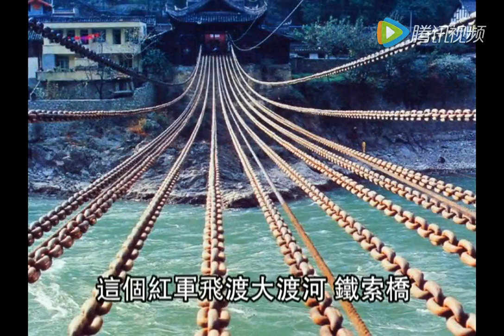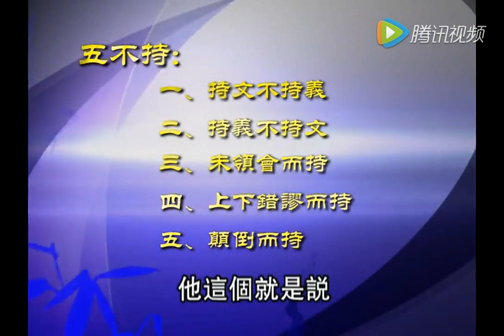传喜法师《普贤上师言教》第16集